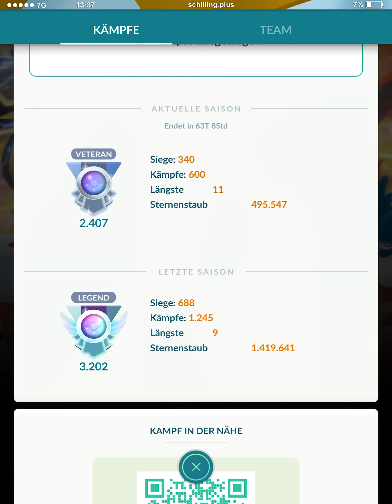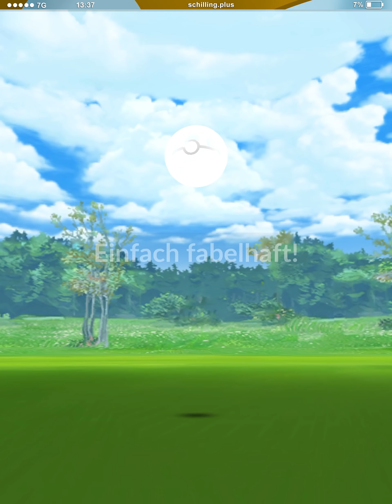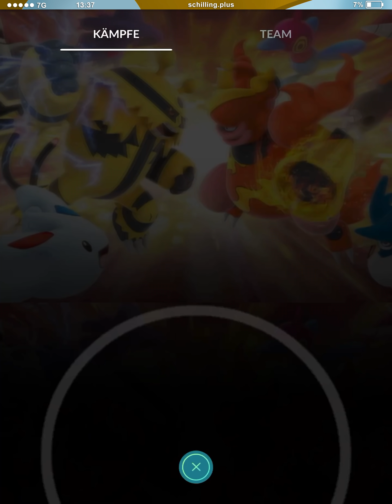Heute startet angeblich die „Meisterliga“ | Pokémon GO PvP Deutsch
Heute um 22 Uhr müssen wir uns vorerst von der Hyperliga in Pokémon GO verabschieden.